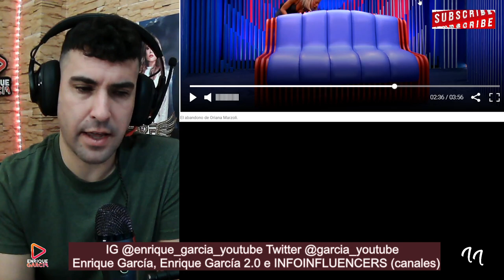Ión Aramendi HUNDE a Jorge Javier y DESENMASCARA a Oriana Marzoli en debate GH VIP 8